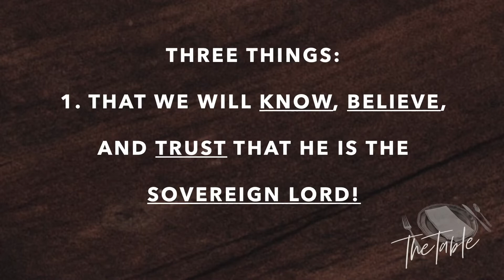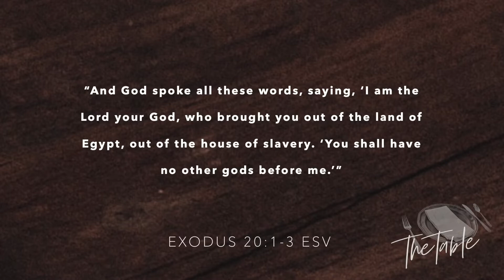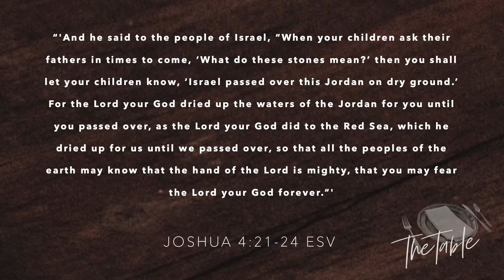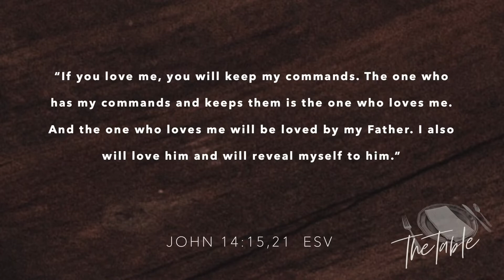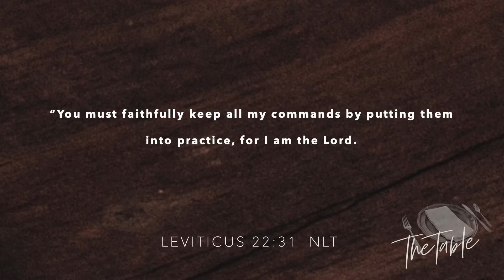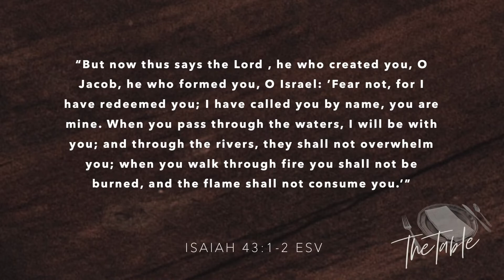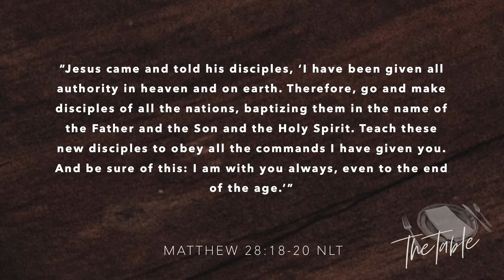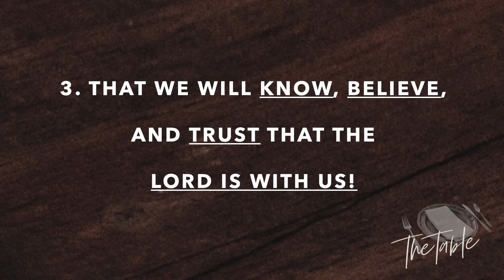An Unexpected Revival, Week 1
This is the large group teaching from The Table, a ministry of Fellowship Women, where we are studying "An Unexpected Revival: Experiencing God’s Goodness through Disappointment and Doubt" by Erica Wiggenhorn, a study through Ezekiel.